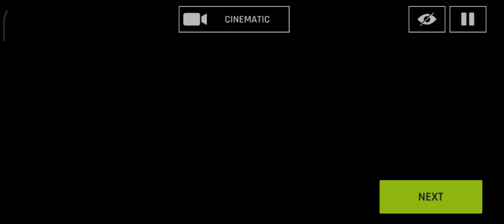asphalt 9 legend gameplay 2